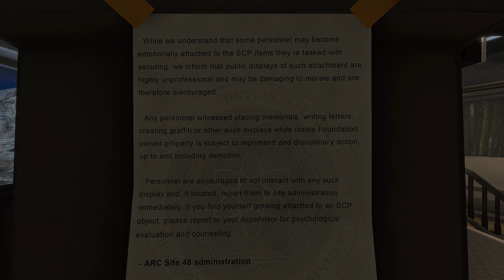Here be Dragons- SCP Unity V.6 episode 4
New version of SCP UNITY V.6 oh my gosh they did amazing work and I hope you enjoy the video!